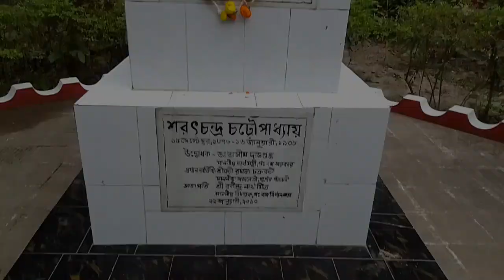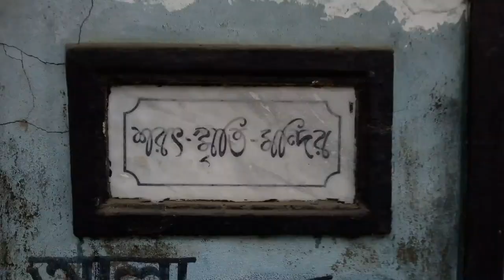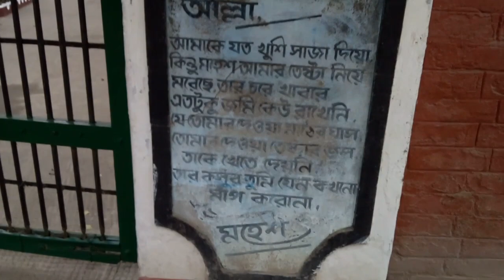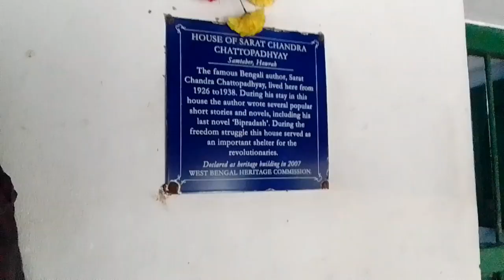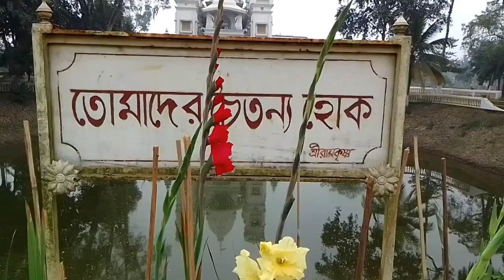Sarat Chandra Chattopadhyay House in Samtaberh, Deulti, Howrah।One Day Trip near Kolkata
Sarat Chandra Kuthi,also known as Sarat Smriti Mandir, is a house museum located in the village of Samta, in the Howrah district of West Bengal, India, on the banks of the Rupnarayan river. It is noted for being the house of Bengali novelist, Sarat Chandra Chattopadhyay for twelve years. The house was constructed in the year 1923 by a local worker named Gopal Das and it cost a sum of ₹17,000. During the 1978 West Bengal floods, the structure had suffered damage, following which the government undertook its repair. Sarat Chandra Kuthi is a heritage-historical site protected under the West Bengal Heritage Commission Act (IX) of 2001. Sarat Chandra Chattopadhyay's works such as Devdas, Baikunther Will (Baikuntha's Will), Dena Paona (Debts and Dividends), Datta (Bethroed), and Nishkriti (Deliverance) among others were serialised during his stay at Sarat Chandra Kuthi. He also wrote Ramer Sumati and Mahesh among others during his stay in the house.